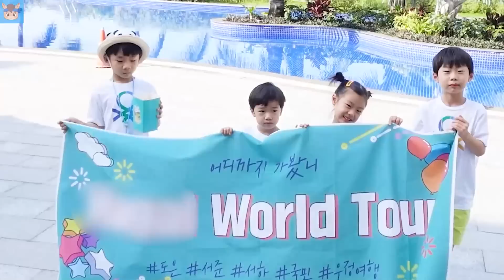기린이 국민이 먹으려고해요ㅠㅠ 밥도 다 뺏어먹고! 세상에 이런일이! 동물원 귀여운 동물 여행 베트남 흔한 가족 일상 | 말이야와친구들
귀여운 동물 보러 동물원 갔는데...
기린이 국민이 먹으려고해요ㅠㅠ
밥도 다 뺏어 먹고! 세상에 이런일이!